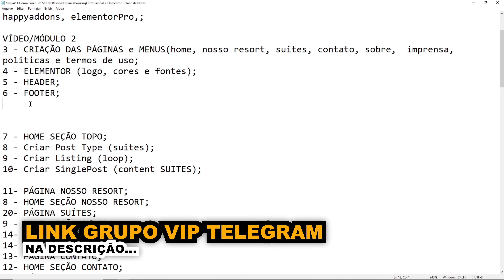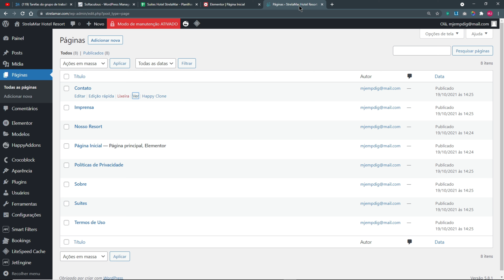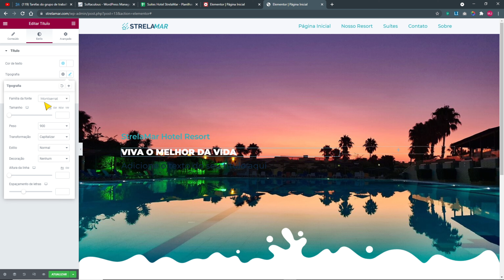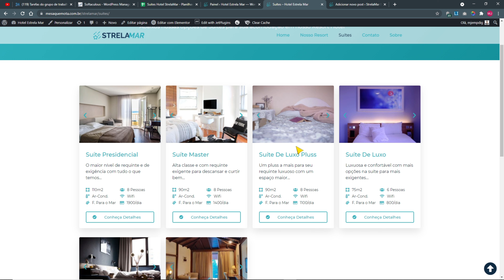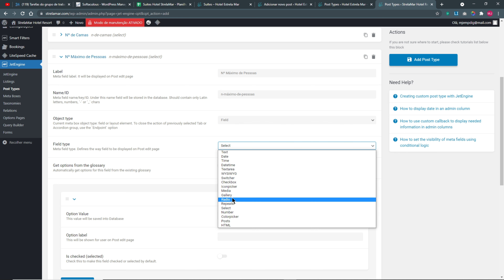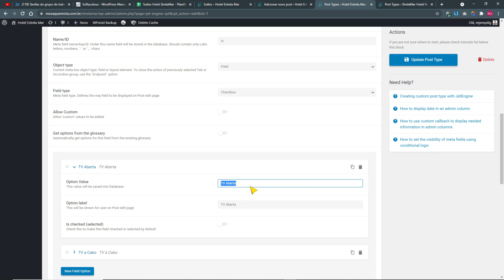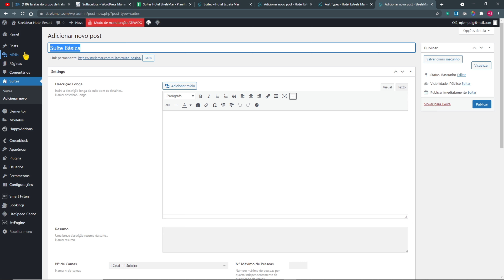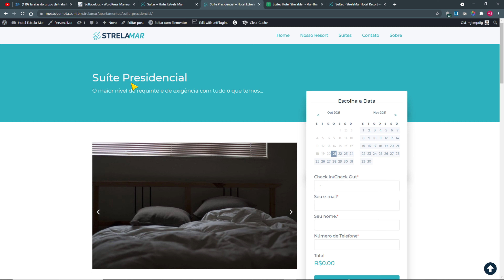N.3 PASSO A PASSO: Como Fazer um Site Profissional de Reserva Online Booking Com Elementor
🏆 Vamos continuar a construir nosso site de reserva online profissional voltado para hotel.

MINUTAGEM DO CONTEÚDO
00:00:00 Introdução ao conteúdo;
00:02:14 Página Inicial e bloqueio do site;
-Setar Nova home;
-Bloqueio do site (em construção);

00:11:50 Seção da home, topo;
-Layout;
-Modelos;
-Ideias de conteúdo;

00:30:14 Criação do Post Type com Jet Engine;
-O que é e como funcionam posts types;
-Explicação dos Produtos (suítes);
-Posts Type;
-Meta Fields;
-Criação das suítes (Produtos)
-Pluging duplicator;

Finalização e uma dica IMPERDÍVEL;